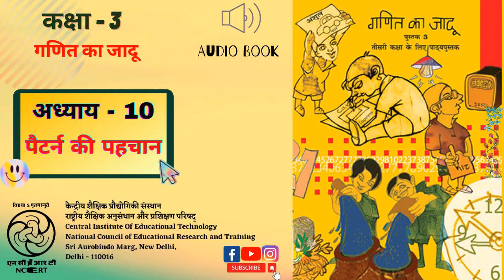Lesson - 10 - Pattern Ki Pehchaan/अध्याय 10 - पैटर्न की पहचान